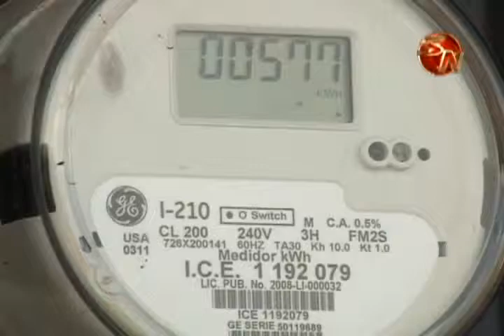SUSPENDERÁN EL SERVICIO DE ELECTRICIDAD EN EL SOCORRO